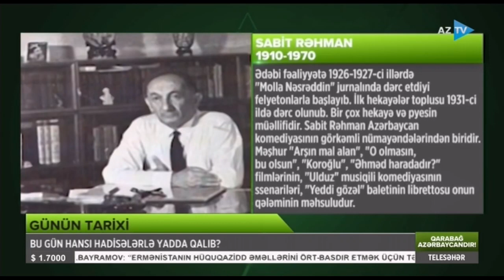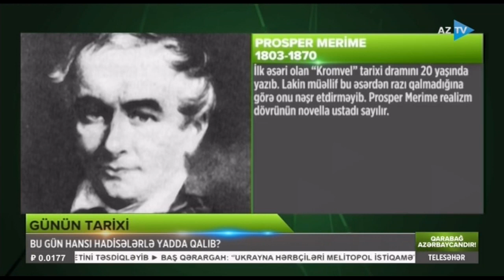Tarixdə bu gün...23-09-2023